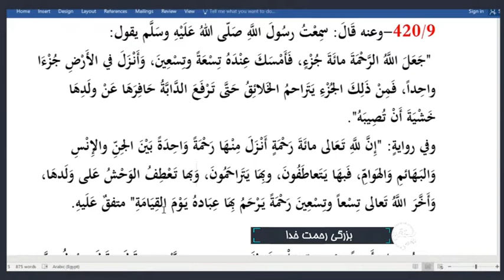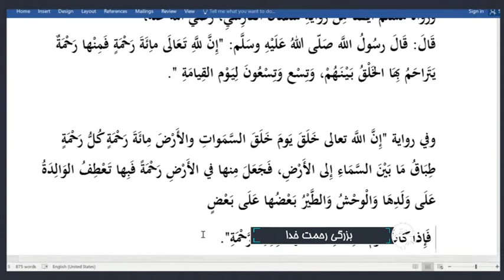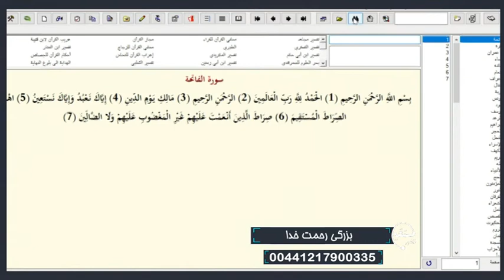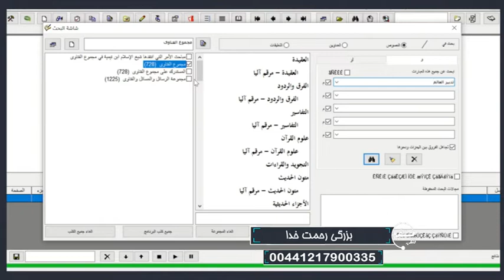تلفن مستقیم : بزرگی رحمت خدا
استاد سید منصور حسینی - تلفن مستقیم - شبکه جهانی نور - سه شنبه، ۳۰ دی ۱۳۹۹

فرکانس: 12073 عمودی ( V )

49 درجه شرقی
C Band